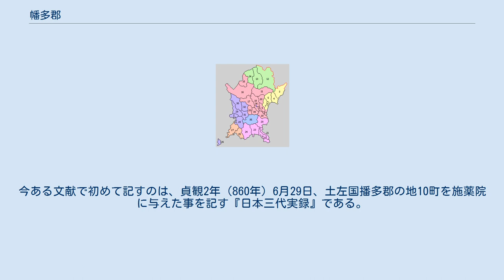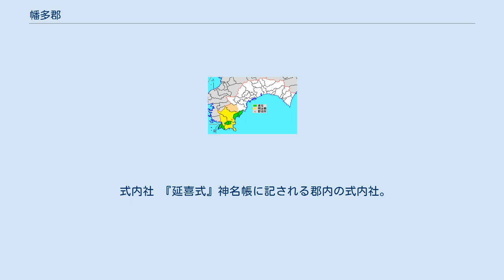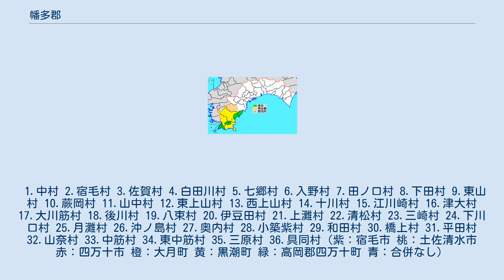幡多郡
高知県幡多郡の位置（1.大月町 2.黒潮町 3.三原村 橙：後に他郡に編入された区域） 幡多郡（はたぐん）は、高知県（土佐国）の郡。
 1879年（明治12年）に行政区画として発足した当時の郡域は、上記の2町1村のほか、下記の区域にあたる。
 土佐国内の郡で最大の面積を有した。
南海道でも牟婁郡に次いで広大であった。
 古くは播多郡とも書いた。
平城宮跡で出土した木簡に、「播多郡嶋田里」と記されたのが、幡多郡の存在を示すもっとも古い証拠である。
国郡里制が施行されていた大宝元年（701年）から霊亀元年（715年）のものである。
今ある文献で初めて記すのは、貞観2年（860年）6月29日、土左国播多郡の地10町を施薬院に与えた事を記す『日本三代実録』である。
 1.中村 2.宿毛村 3.佐賀村 4.白田川村 5.七郷村 6.入野村 7.田ノ口村 8.下田村 9.東山村 10.蕨岡村 11.山中村 12.東上山村 13.西上山村 14.十川村 15.江川崎村 16.津大村 17.大川筋村 18.後川村 19.八束村 20.伊豆田村 21.上灘村 22.清松村 23.三崎村 24.下川口村 25.月灘村 26.沖ノ島村 27.奥内村 28.小築紫村 29.和田村 30.橋上村 31.平田村 32.山奈村 33.中筋村 34.東中筋村 35.三原村 36.具同村（紫：宿毛市 桃：土佐清水市 赤：四万十市 橙：大月町 黄：黒潮町 緑：高岡郡四万十町 青：合併なし）